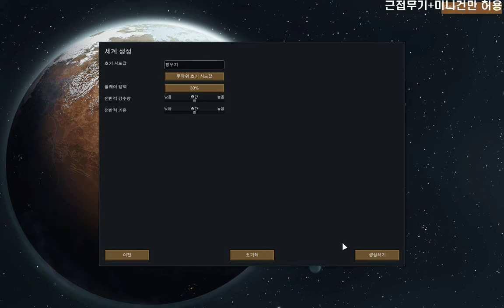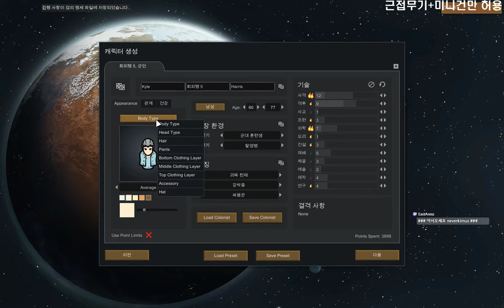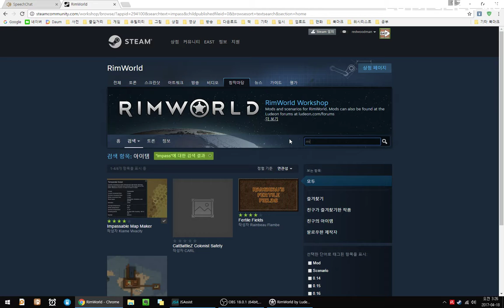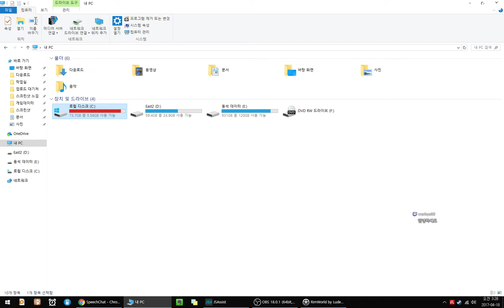3-1 림월드 : 검의 맹세 : 근접 & 미니건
근접무기+미니건만 허용
EPOE 생산테이블 모두 건설금지
급조포탑,함정 건설금지
시작캐릭 특징강제 : 싸움꾼
4일 습격 반복
궤도상인 3일 반복
궤도상인 제외 모든 긍정적 이벤트 OFF
30일 한파 , 15일 정신파동 반복